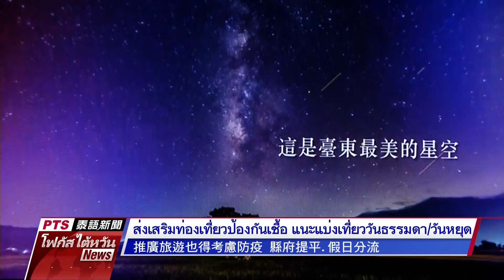20200505 PTS โฟกัสไต้หวัน 公視泰語新聞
ข่าวประจำวันอังคารที่ ๕ พฤษภาคม ๒๕๖๓

๑.4 พ.ค.มีผู้ติดเชื้อรายใหม่บนเรือผานสือ 1 ราย 5 พ.ค.ไม่มีผู้ติดเชื้อใหม่

๒.ไถตงรณรงค์"เที่ยวบนเกาะ" เชิญชวนชาวไต้หวันเที่ยวในประเทศ

๓.3 พ.ค.ไทยติดเชื้อน้อยลง ผ่อนคลายมาตรการล็อกดาวน์